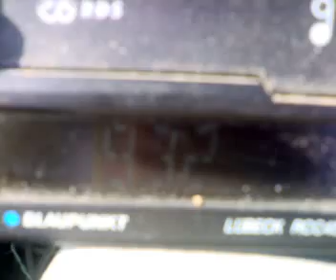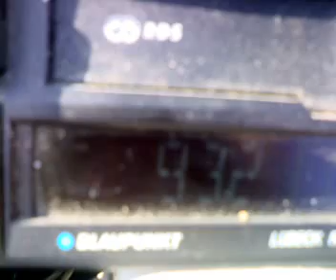07-08-2011 radio smile fm negresti dx in eastern bucharest